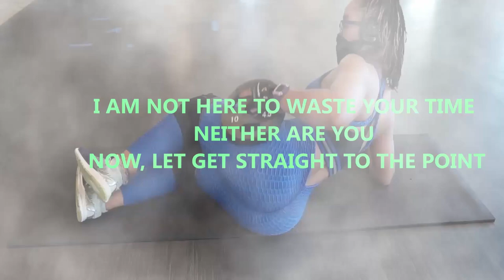Maximum booty growth workout